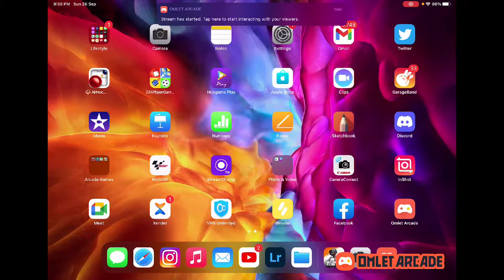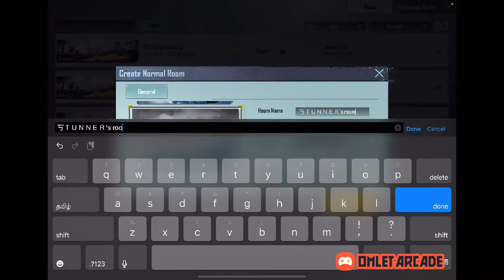THARUVAIKULAM TDM TOURNAMENT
Watch me play BATTLEGROUNDS MOBILE INDIA via Omlet Arcade!